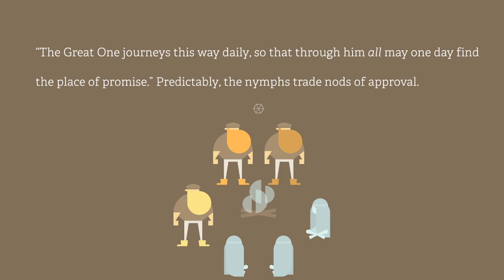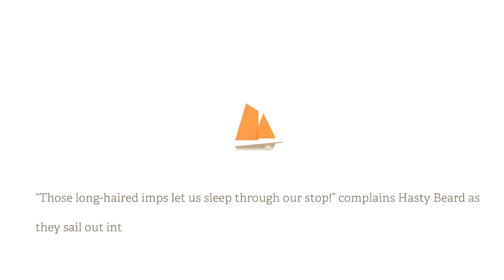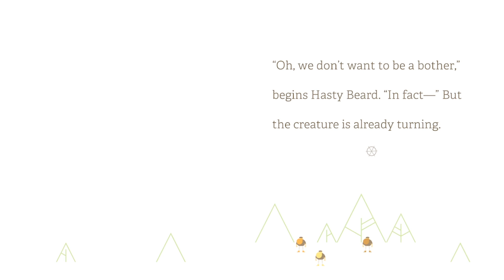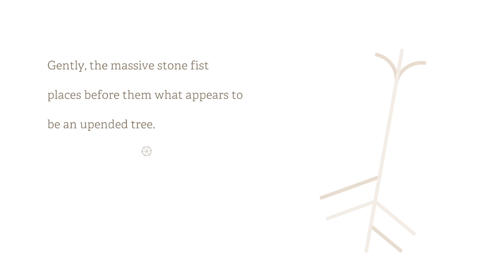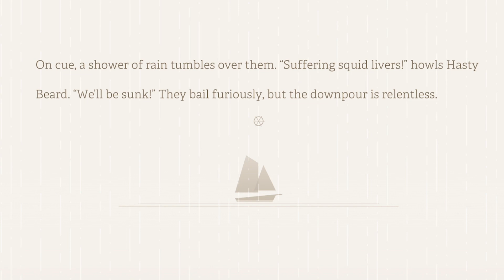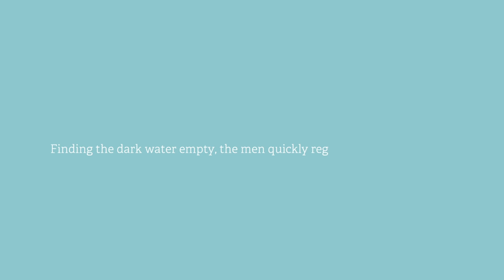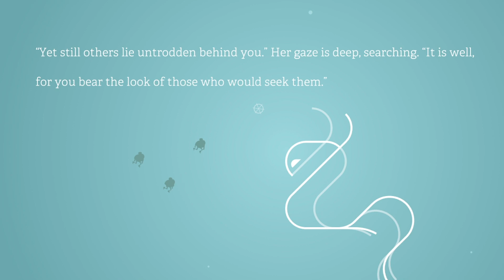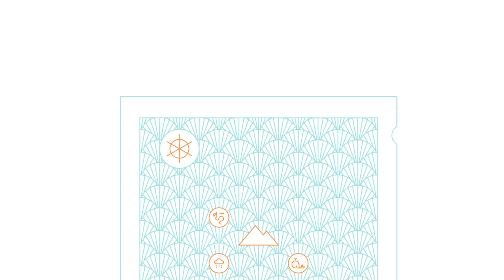Burly Deleted Boys ROCK ON With a New Episode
Matt and Tyler continue on their course for adventure in Burly Men at Sea!
 Join them for this nautical adventure full of men and beards!